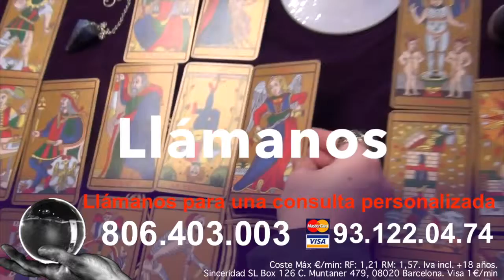Tarot en Leganés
Las mejores tarotistas y videntes de Leganés, Madrid, te ayudarán a solucionar tus inquietudes en temas de amor, pareja, trabajo, dinero o salud. Si buscas respuestas, las obtendrás, olvidando todas tus inquietudes en el mismo momento.
¡Te deseamos un buena consulta!